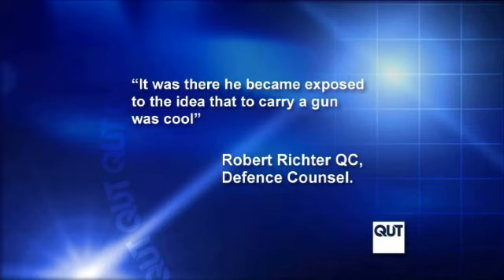Laceys Await Sentencing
Two years after shooting their friend Kevin Palmer Jade and Dionne Lacey - sons of Gold Coast Millionaire Ken Lacey - have appeared in Court for sentencing.

After hearing arguments for the jailing of both brothers the judge adjourned his decision until tomorrow.

Kate Newman has more.